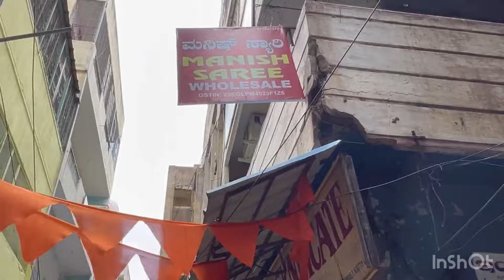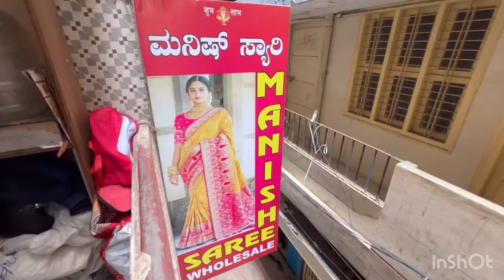wow!🔥165/-Unbelievable price 😍 Budget friendly Unique style Sarees wholesale in Chickpet Bengaluru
Shop Address:
Manish Saree
No 13, 1st Floor, Shop no 1, Shanti Chamber
T.N.Setty Lane, Avenue Road Cross
Bangalore - 560 002
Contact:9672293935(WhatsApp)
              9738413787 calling